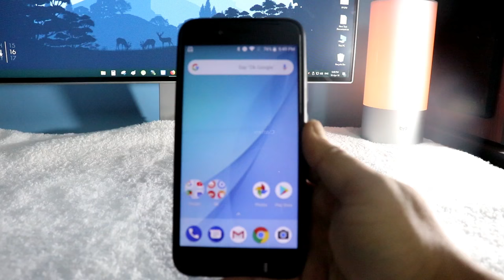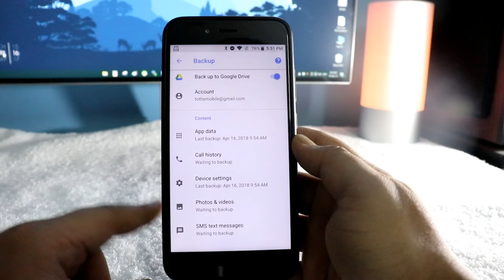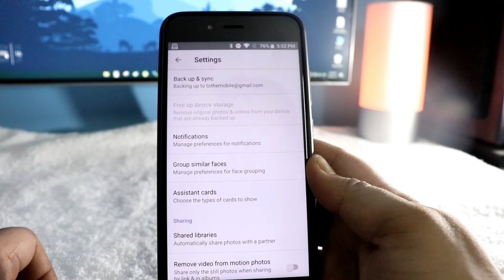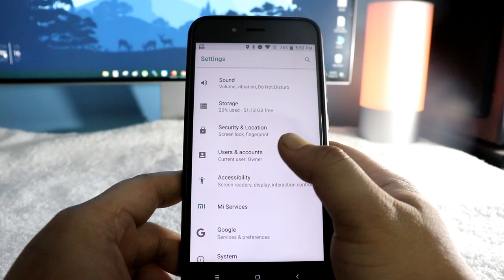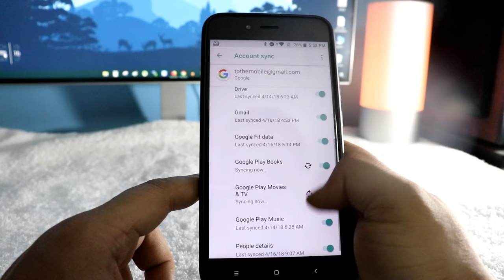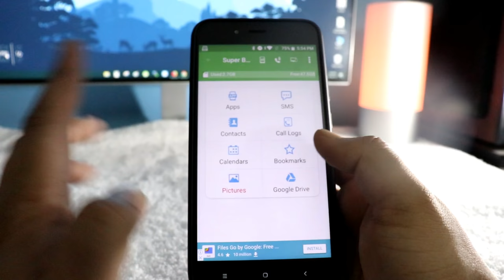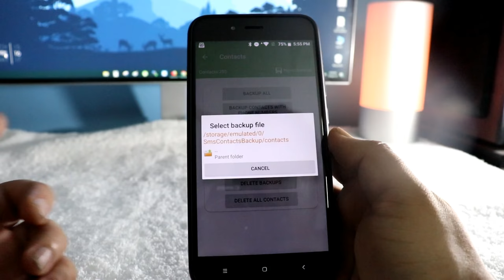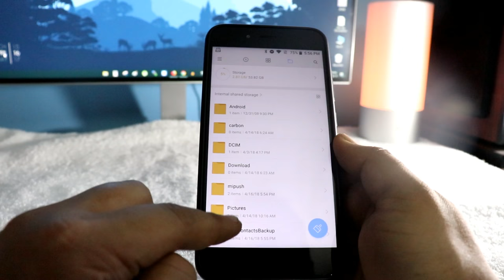How to Take Full Backup Of Android Phone [Complete Backup Images, Videos, Contacts etc]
Here is the video guide How to Backup Android Phone 2018 - With this tutorial you can backup Contacts, Photos, WhatsApp Messages, Etc. If you don't know how to take backup of an android phone, then this video will help you here you can learn the complete process of backing up Contacts, Apps Data, Calendar, Gallery files, Media files, SMS and much more.

Topics covered on Android backup and Restore Guide:-

1. Taking Backup of android phone using your Google account
2. By using an application called Super backup form Google Play store
3. By using Google Photos to take backup of android phone images and videos.

MY GEAR :-